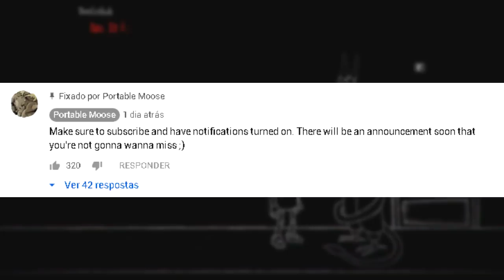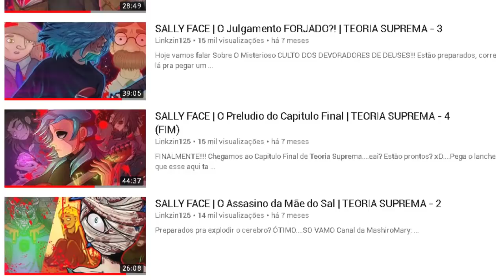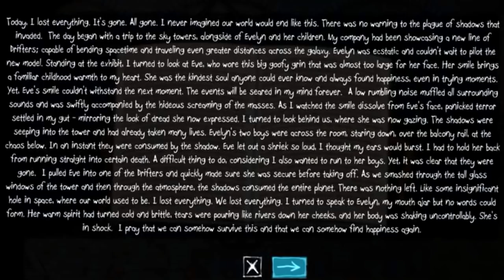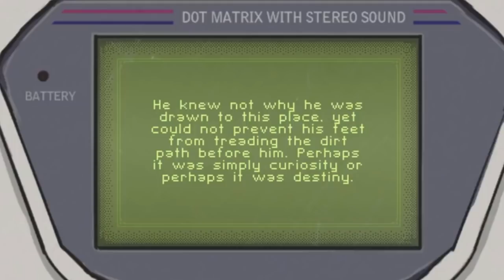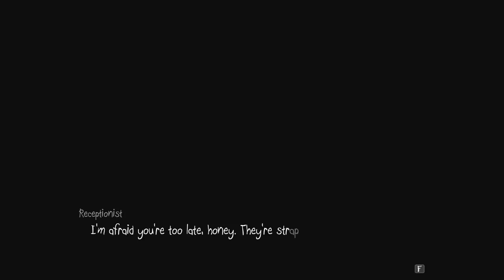SALLY FACE | TEORIA SUPREMA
E aqui vamos nós...mais um dia, mais um lanche. MAIS UMA...TEORIA 10/10!